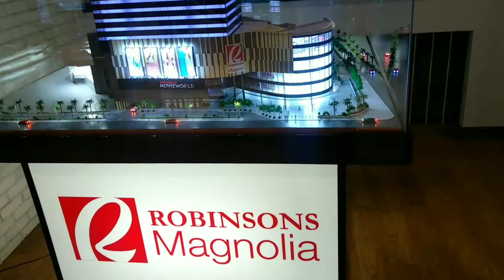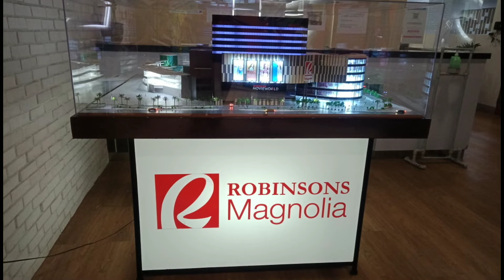THE ROBINSON MAGNOLIA scaled model